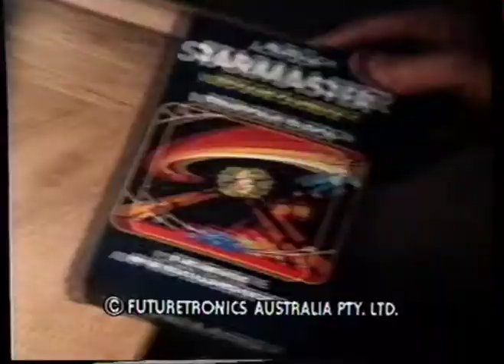STARMASTER (1982) by Activision - TV Ad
Video game for Atari 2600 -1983 Australian commercial.
Battle and be blasted, right out of your senses.
At last, what you've never seen, never heard, never felt in a video game.
Distributed by Futuretronics Australia Pty Ltd.
Broadcast on 3rd January 1983 on Sydney's Channel 7.